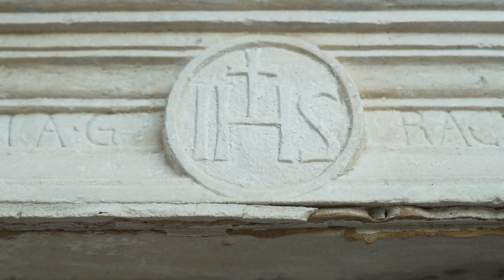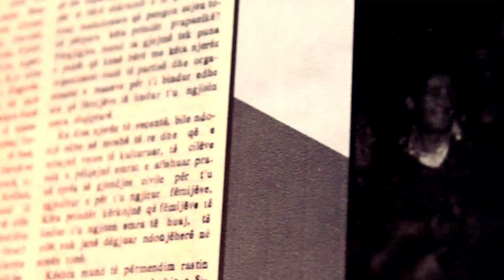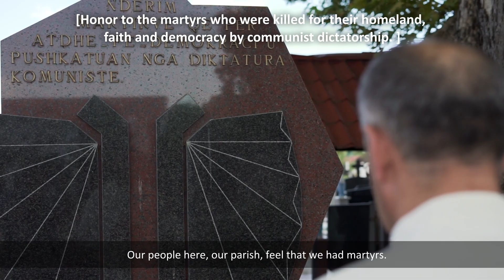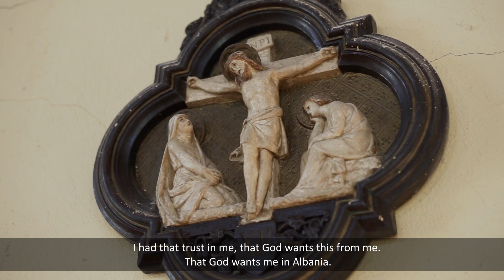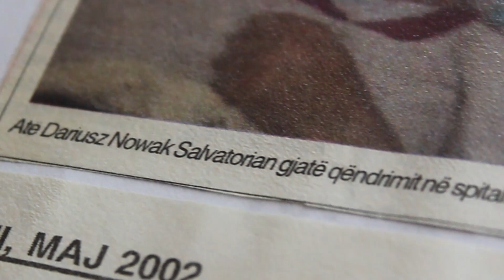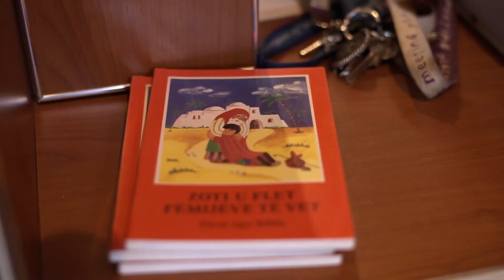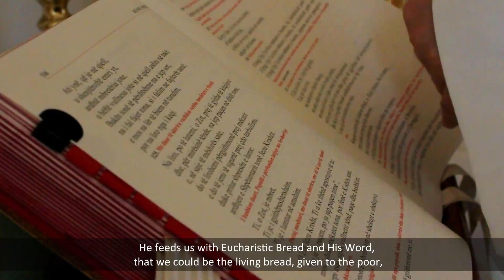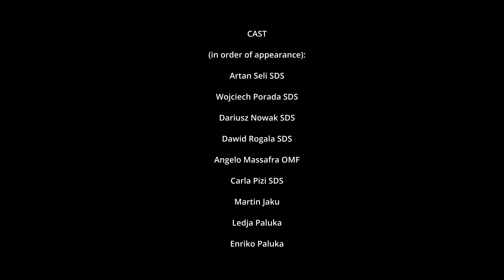HIS PRESENCE - 25 years of the Salvatorians in Albania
A moving documentary created on the occasion of the 25th anniversary of the establishment of the Salvatorian mission in Albania. It takes us into the depths of a country oppressed by the communist regime, whose history becomes the backdrop for exceptional Salvatorian vocations. It shows that as long as there is faith in human hearts, even the darkest reality is penetrated by the light of God's presence.

Authors: Dorota Miszczyszyn, Karolina Hajder, Kinga Noras, Adrian Kowalewski
Albania, 2022